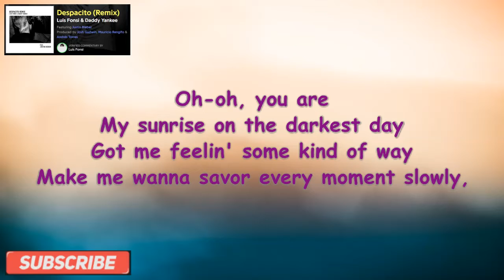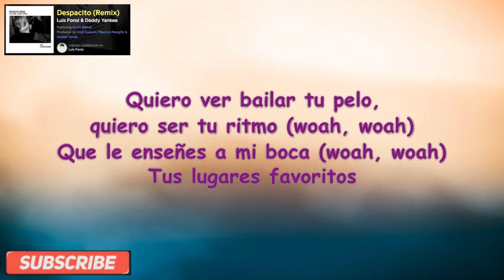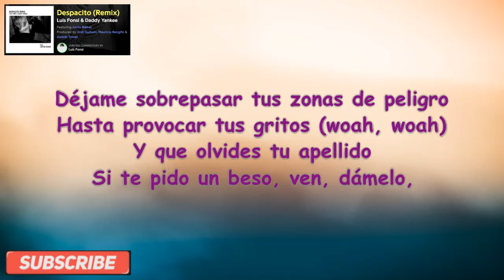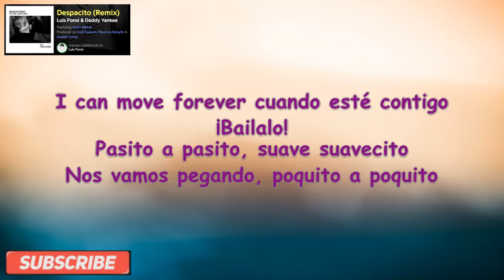Luis Fonsi - Despacito Lyrics ft. Daddy Yankee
This video Luis Fonsi - Despacito Lyrics ft. Daddy Yankee is lyrics version of the song Despacito composed by Luis Fonsi ft. Daddy Yankee.

[Verse 1: Luis Fonsi & Daddy Yankee]
¡Oh!

Despacito
Despacito
Sube, sube)

[Bridge 1: Luis Fonsi & Daddy Yankee]

[Bridge 2: Daddy Yankee & Justin Bieber / Daddy Yankee]
¡Oye!

Despacito
Despacito
Sube, sube)

Despacito
¡Bailalo!

[Bridge 3: Daddy Yankee, Luis Fonsi & Justin Bieber]